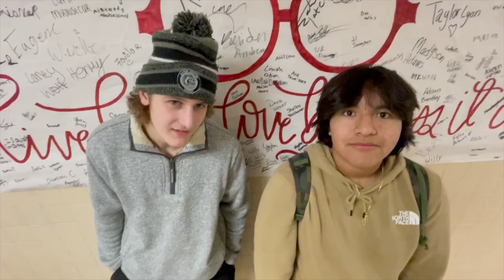FriSho 2 16